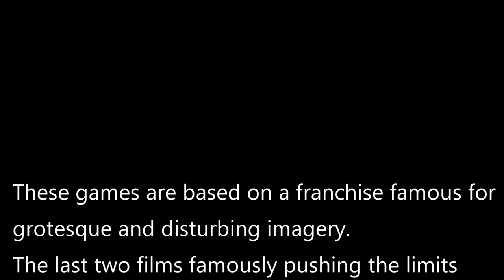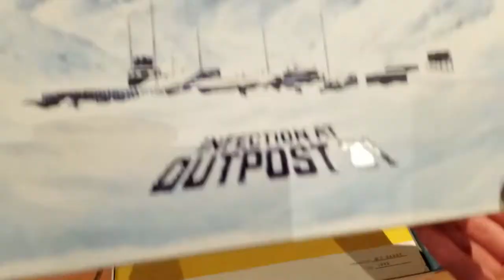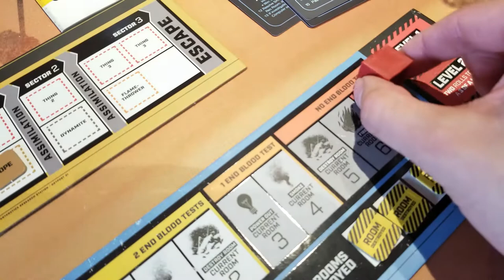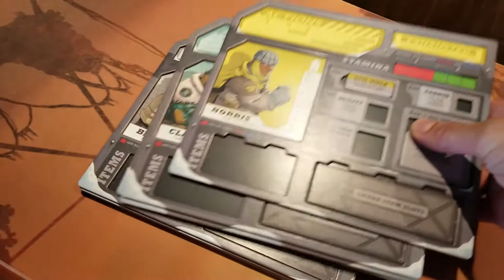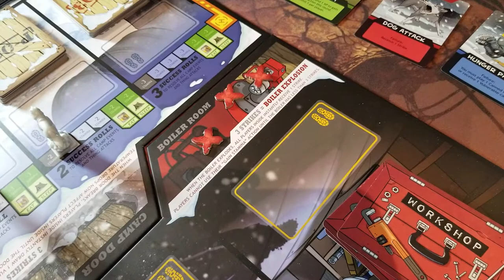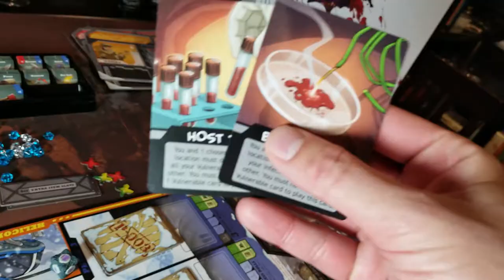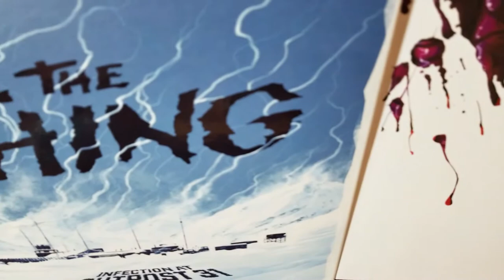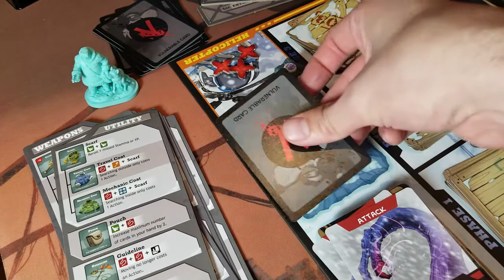THE THING V. WHO GOES THERE (Bob versus Doug): A DEM Game Review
My first real epic video review for The Dice Tower, I compare the two games The Thing and Who Goes There (there is now a third game in this franchise).